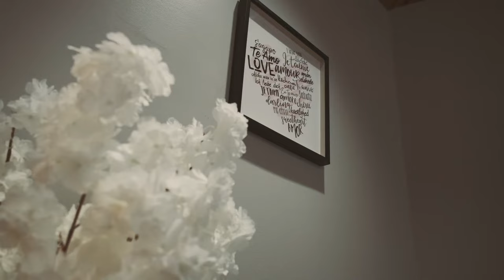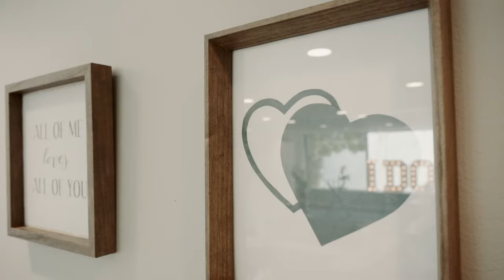I Do Chapel - Toronto Wedding Chapel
As you enter the I Do Chapel, the extremely large windows make the chapel bright, streaming in all the natural light. The Chapel has its own bridal suite and is beautifully decorated in a symphony of white, with pampas grass and pussy willow floral arrangements, romantic sayings adorn the walls, clear Chiavari chairs, beautiful pew bows and flickering candles. Our I Do marquee and 3 beautiful unique floral walls are great areas to take your memorable wedding photos. Make the I Do Chapel the perfect space for your intimate wedding.

*Located on the second floor with stair access only